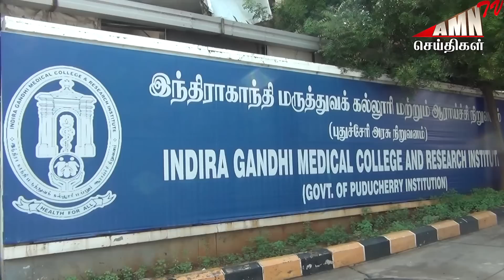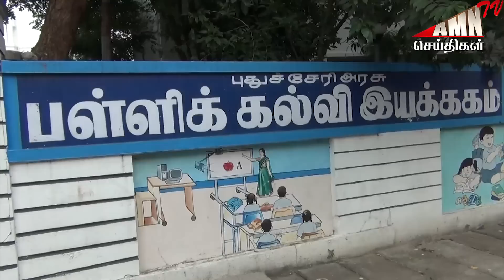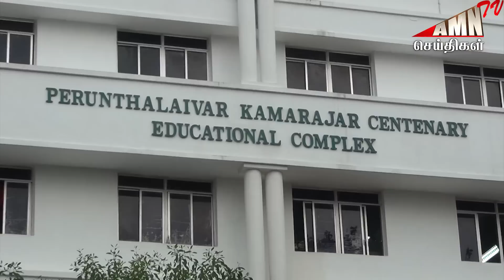Puducherry Today AMN TV News 28.01.2023